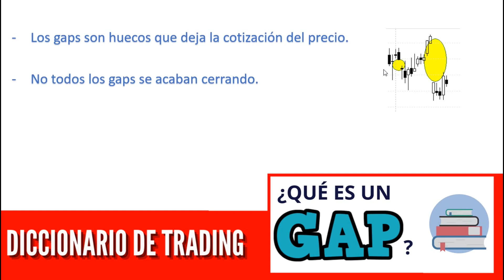¿Qué son los GAPS? | Diccionario de Trading 2022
En este vídeo vamos a ver qué son los GAPS o HUECOS de cotización.
▶DALE al PLAY y te Explico...

Los gaps son huecos que deja la cotización del precio. Son saltos de precio bastante comunes y que suelen darse sobre todo en las aperturas de mercado y en momentos de gran volatilidad.

Hay una leyenda que dice que todos los gaps se acaban cerrando. Pero no es cierto.

Hay muchos tipos de gaps y según su naturaleza unos son más proclives que otros a cerrarse.

Mucha precaución con las estrategias en contra de los gaps porque en algunos puedes quedarte enganchado y entrar en grandes pérdidas.

◼◼◼◼◼LISTAS DESTACADAS ◼◼◼◼◼